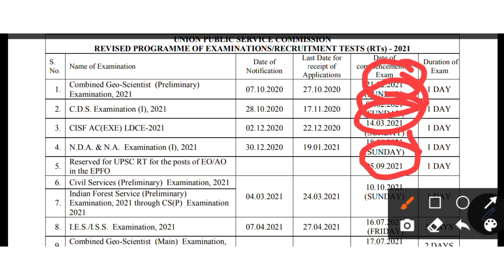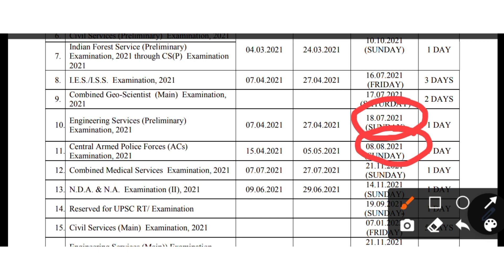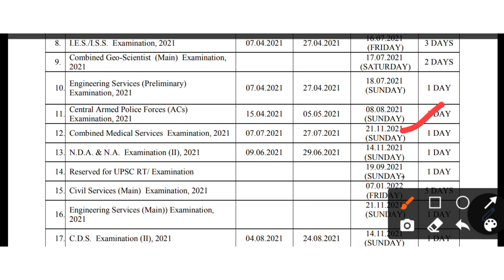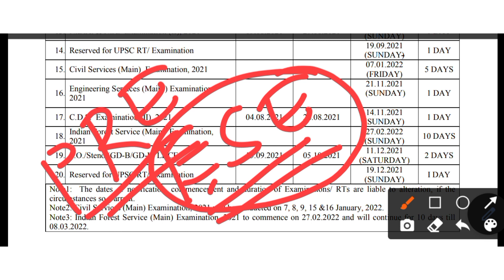UPSC 2021/22 EXAM CALENDER | ESE 2022 & IRMS EXAM DATE ?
Best book for ESE GATE & SSC JE -:

Civil Engineering Paper 1 -

Civil Engineering Paper-2

Gate 2022 Solve paper-

SSC JE BEST BOOK -

AE/JE EXAM BOOK-

Govt Jobs Nahi Mile to others option kya hai ?

About Me-:👩‍🌾👩‍🌾
Video Link -:👍🇮🇳